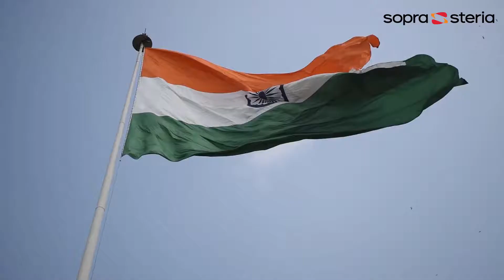Republic Day 2020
Let’s take a moment to breathe in and imbibe our pride, our diversity and our heritage. Let’s salute our nation built on hope and sacrifices. Sopra Steria India wishes you a HappyRepublicDay.